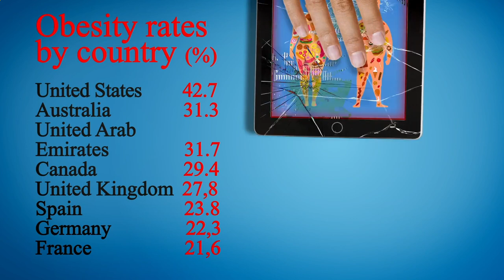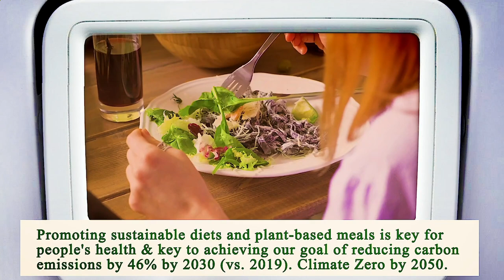Nearest Restaurant to Me Chicago 60619 IL, Cook County, Illinois, United States